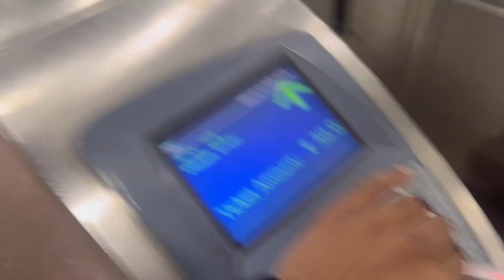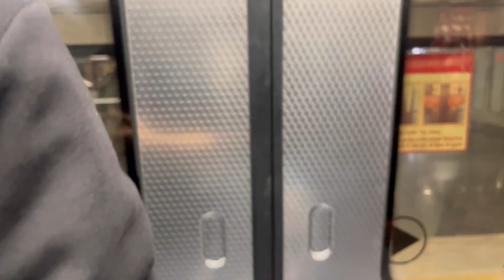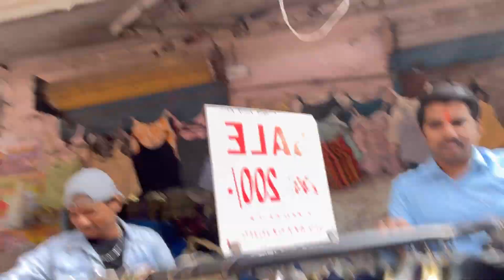Sarojini Nagar market || new￼ Delhi || girls and boys winter collection || 😍🛍️ ( 2023 )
Your Queries.

sarojini nagar market mein kya kya milta hai
sarojini nagar market delhi clothes quality
sarojini nagar cloth market delhi
sarojini nagar market vlog video 2023
sarojini nagar market delhi boys collection winter
sarojini nagar market delhi new collection
sarojini nagar market delhi kaise jaye
sarojini nagar market delhi kaise jaye metro se
huda city centre to sarojini nagar
Sarojini Nagar Market latest collection
sarojini nagar market latest collection 2023
sarojini nagar market mein kitne saste kapde milte hain
sarojini nagar market kaisa hai
Sarojini Nagar market girls collection
sarojini nagar market boys collection
sarojini nagar market video latest
sarojini nagar market new video